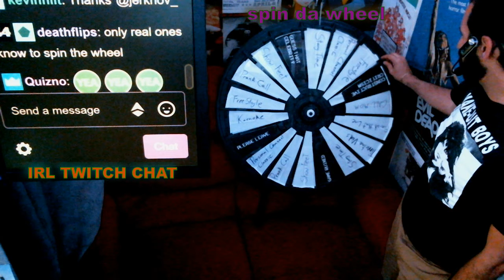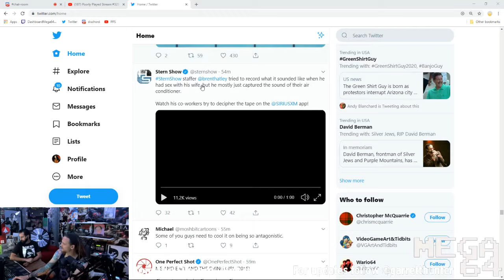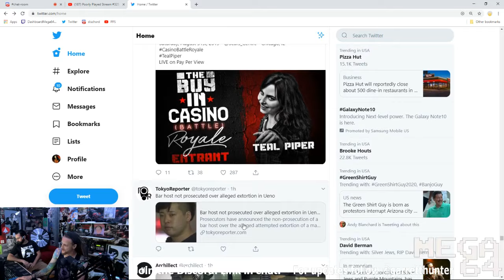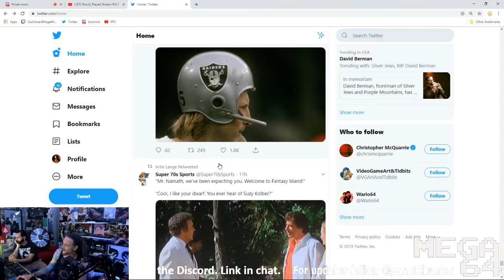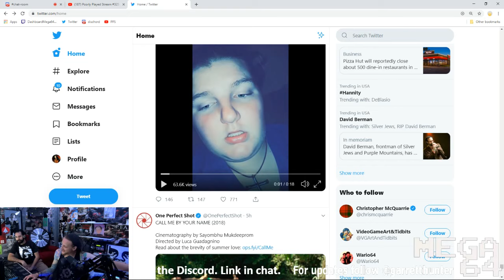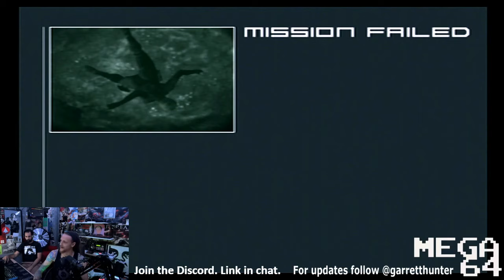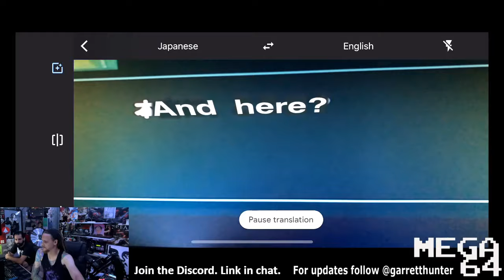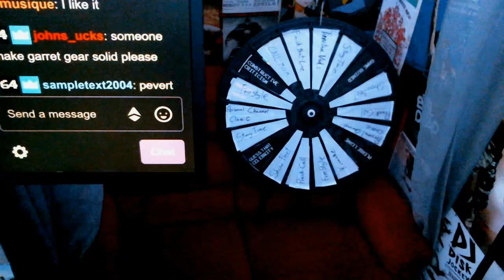Poorly Played Stream #326 Why is he called Vamp?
Garrett Hunter and Bryan Abou Chacra drowned Vamp this week in Metal Gear Solid 2: Sons of Liberty. Emma was saved by a knight in skin tight armor. The Metal Gear Solid Summer Stream is on every Wed. night 7 pac. over at twitch.